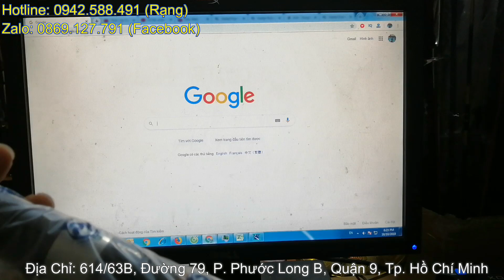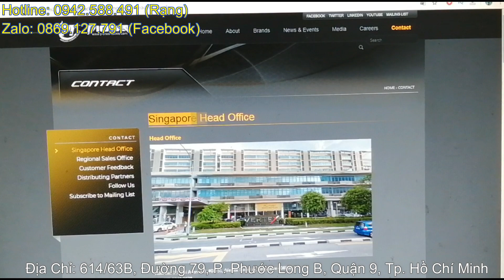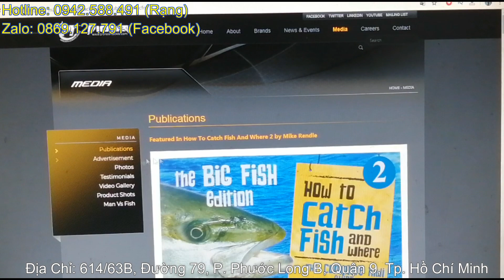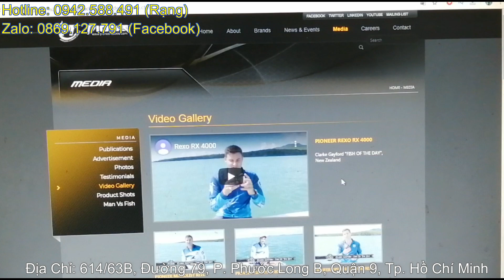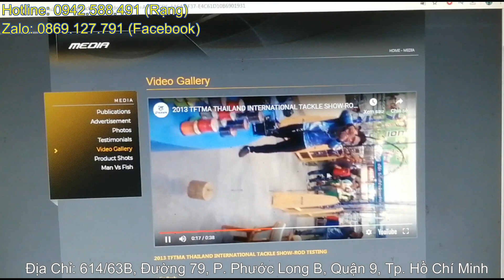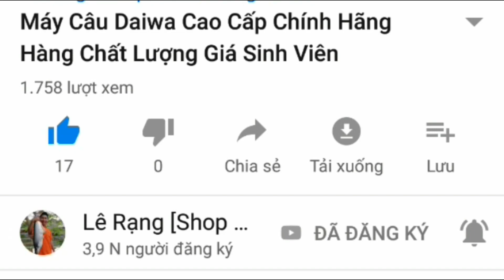Cần Siêu Bạo Lực Của Singarpore Giá Sinh Viên Đã Trở Lại Và Lợi Hại Hơn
Cần câu siêu bạo lực giá rẻ thương hiệu của singapore
Cần Pioneer Black Gold 2m4 - 340K
Cần Pioneer Black Gold 2m7 - 360K
Cần Pioneer Black Gold 3m - 380K
Ship Hàng Toàn Quốc 40K - Mua 2 Cây Free Ship
ĐẶT BIỆT FREE SHIP HỒ CHÍ MINH
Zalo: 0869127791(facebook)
614/63B, Đường 79, Khu Phố 1, Phường Phước Long B, Quận 9, TP. Hồ Chí Minh.
XIN HÃY SHARE VIDEO NÀY LÊN CÁC MẠNG XÃ HỘI! CẢM ƠN MỌI NGƯỜI :)